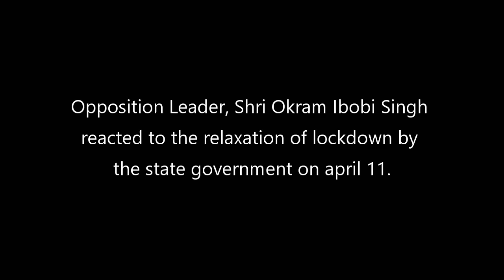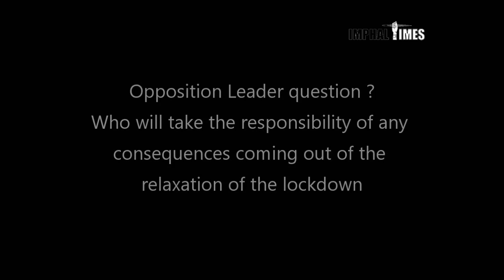CLP Leader, Okram Ibobi reacts to govt. lifting of lockdown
Former Chief Minister and present CLP leader, Okram Ibobi Singh today strongly reacted to the state government lifting of lockdown which is being imposed across the nation to fight COVID-19 pandemic, for some hours on April 11 in connection with the Easter Sunday and Cheiraoba which falls today and tomorrow. The Opposition leader also questioned the policy of the government for fighting the COVID-19 . Also said that due to the lifting of the lockdown social distancing turns a mockery. If in case any person is affected , who will take the responsibility, Ibobi questioned .
The video is an excerpt of what Opposition leader said during a press conference held today morning (April 12) at his official quarter.